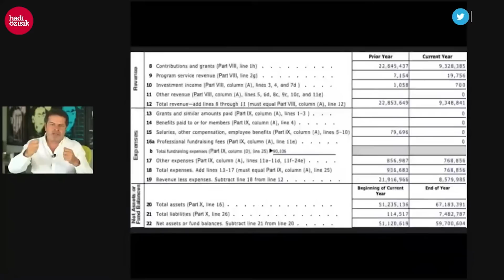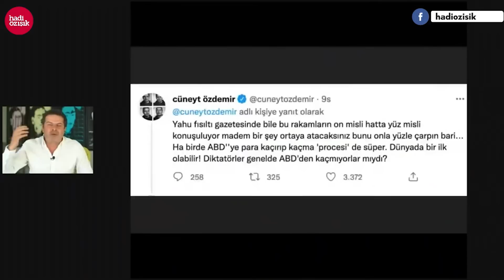CÜNEYT ÖZDEMİR KEMAL KILIÇDAROĞLU’NA DAHA NE DESİN!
Kemal Kılıçdaroğlu “Erdoğan 67 milyon dolarla ABD’ye kaçacak” dedi. Cüneyt Özdemir, “Bu para çerez parası bile değil” diye Kılıçdaroğlu’nu eleştirdi. Sosyal medyada linç edildi… Peki Cüneyt Özdemir 1 milyar TL’yi küçük mü gördü?.. Yine edenlere göre öyle!.. Peki gerçekte Cüneyt Özdemir ne dedi?.. Daha doğrusu Cüneyt Özdemir daha ne desin?.. Cüneyt Aslında Kılıçdaroğlu’na “yapma, etme” diyor, 6’lı Masa için oluşturacağı problemler için uyarıyor… Kılıçdaroğlu’na “asparagas yapma” diyor.. Bunu yapınca “Ak Cüneyt” mi oldu?..

Merhaba arkadaşlar,
2000 yılından bu yana Türkiye'de İnternet gazeteciliği yapıyorum. İnternethaber, Gazeteoku, Cevaplatv, İnternetspor, Gazeteciler.com, Elmaelma.com ve Memurhaber sitelerinin kurucusuyum.

Takipte Kalın!